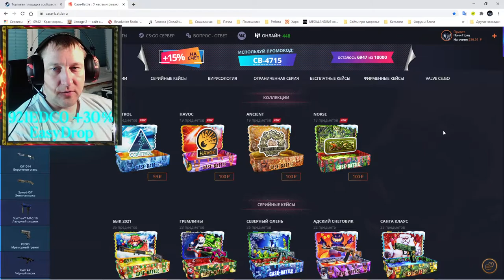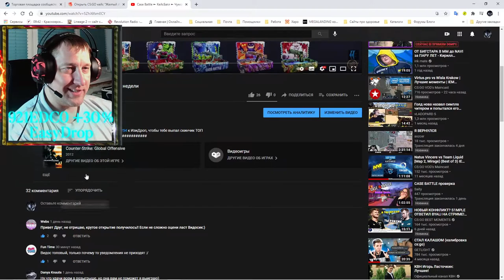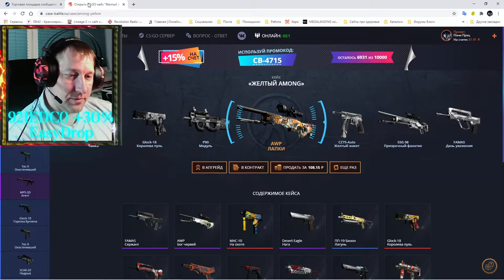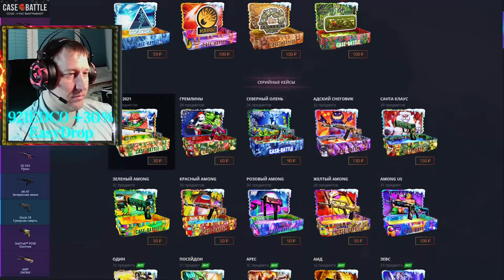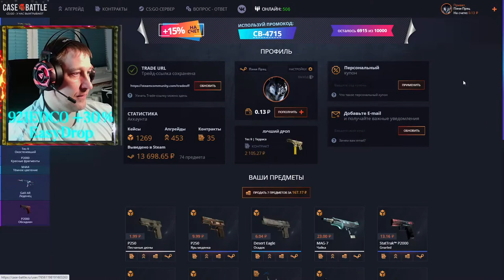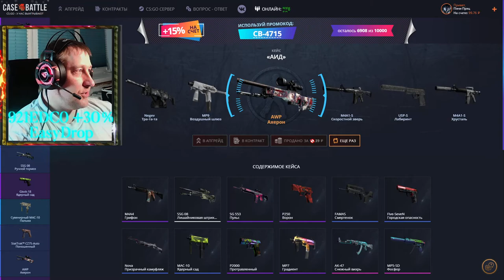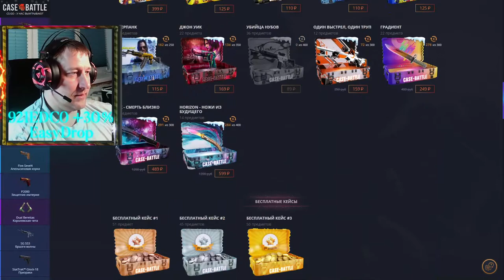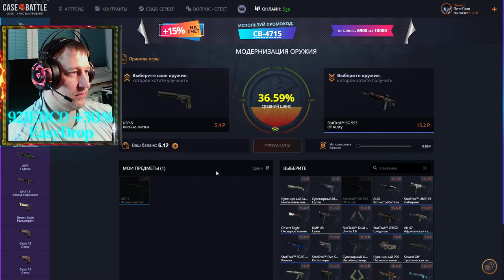Case Battle ► КейсБатл ► Лапки, Бог Червей и Ахерон да сколько можно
💰💰💰 Поддержка канала 💰💰💰
💎 10000... Буггагатти
В это воскресенье 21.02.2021, очередной еженедельный розыгрыш:
3 место 🎁 MP7 | Особая доставка Износ: После полевых испытаний
2 место 🎁 P250 | Франклин Износ: Немного поношенное
1 место 🎁 StatTrak™ AWP | Капилляры Износ: После полевых испытаний
Условия следующие:
3) Быть на стриме во время розыгрыша
4) Аккаунт без трейд бана (максимальный срок 1 сутки)